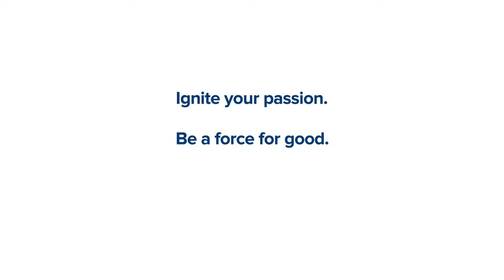Discover the Drake College of Business and Public Administration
Education for a lifetime.